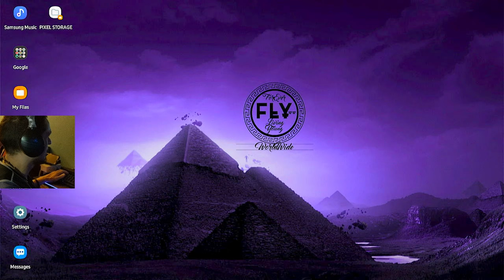WARNING OG PLAYSTATON Daddy Skillz 👁️ (DaMichael Broadcast) Episode #10🍿